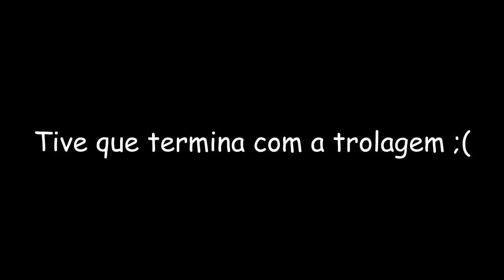TROLLEI MINHA NAMORADA - SAINDO ESCONDIDO ENQUANTO ELA DORMIA!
QUER DIVULGAR TEU TRABALHO? ENTRA EM CONTATO COMIGO! 👇🏽👇🏽👇🏽

NESSE VÍDEO TEM: TROLLEI MINHA NAMORADA SAINDO ESCONDIDO ENQUANTO ELA DORMIA , SAINDO ESCONDIDO , TROLLEI MINHA NAMORADA , TROLLANDO ,TROLLANDO A NAMORADA .